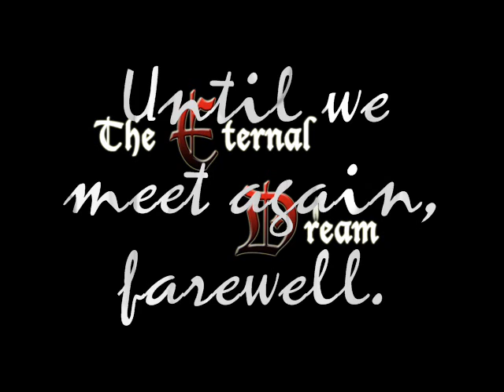[RMVX] T.E.D Boss Music: The False Mirror Guitar Version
Boss Music for the Robe Warrior!